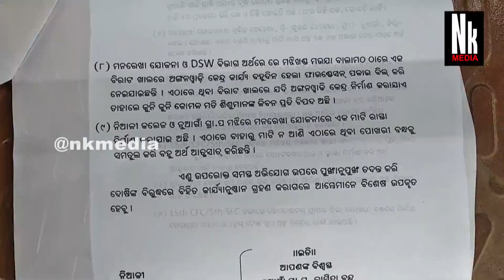ବିଡିଓଙ୍କୁ ବିଜେପି ପକ୍ଷରୁ ଦାବି ପତ୍ର ପ୍ରଦାନ ॥